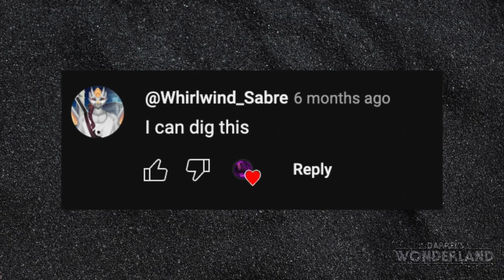What If Ahsoka Turned To The DARK SIDE?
In this captivating Star Wars alternate scenario, imagine a galaxy where Ahsoka Tano's path takes an unforeseen turn after her departure from the Jedi Order. Abandoning the light and embracing the seductive whispers of the Dark Side, Ahsoka's journey leads her down a treacherous path that forever alters the destiny of the galaxy.

I don't claim any of the footage, sounds, and/or artwork used in the video. If you find your art being used and want credit for it, I would be happy to credit you in the video.